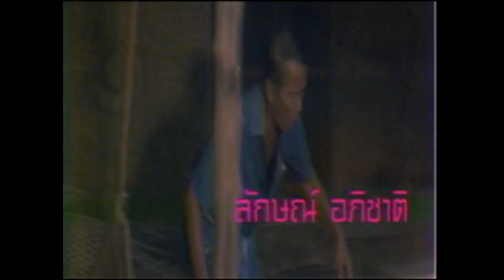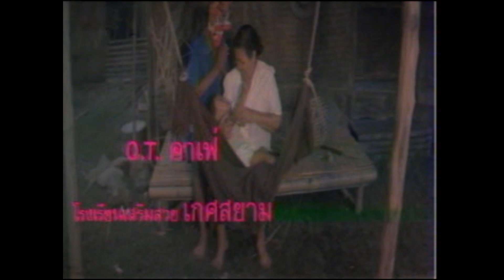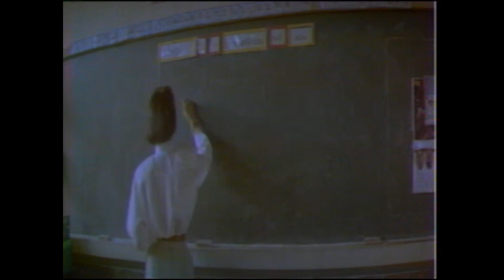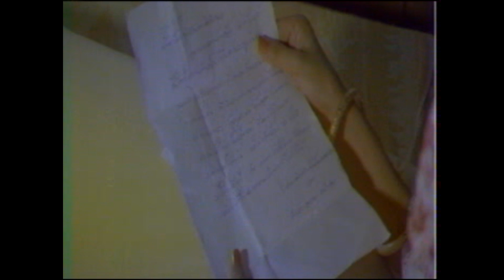อยู่กับยาย [ Yu Kap Yai ] Ep.01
ยอดรัก  สลักใจ, สรพงศ์, ศิรินทรา  แสดงนำ